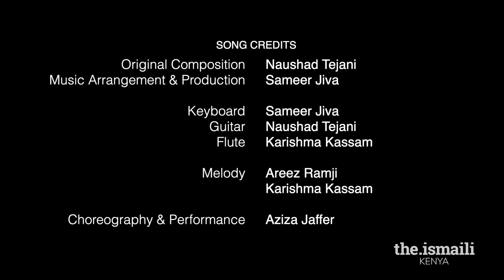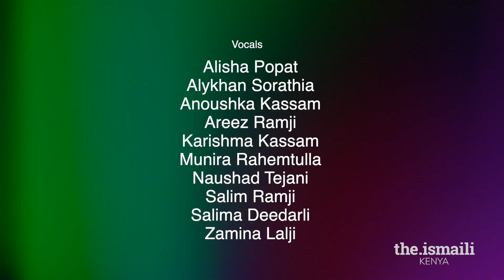Jashn E Eid - The Pamoja Ensemble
Artistes from around the Kenya Jurisdiction came together virtually to  create this inspiring piece for Eil Ul Fitr! Enjoy!

Featuring:
VOCALS

Salim Ramji - Nairobi, Kenya
Naushad Tejani - Nairobi, Kenya
Karishma Kassam - Nairobi, Kenya
Anoushka Kassam - Nairobi, Kenya

INSTRUMENTALS:
Sameer Jiva - Keyboard
Naushad Tejani - Guitar
Karishma Kassam - Flute

DANCE:
Aziza Jaffer (Burundi)

LYRICS
Verse 1 Urdu;

Jashna hai yeh, Mahe Ramzan ka
Jashna hai yeh, Hamari Pehchan ka
Laya hai yeh din, rehmateen, barkateen
Hoon Kushiyan Mubarak, (hoo) Eid Mubarak

Verse 2 - English;

Its a celebration, of Ramadhan
Its a celebration, of Unity
This day has come with joy, love and Prosperity
So let’s rejoice and say, Eid Mubarak

Verse 3 - Gujarati

Eid laave che, ghani Khushiyo
Eid na adhare, mate che antara
Eid kare che, Khuda nu naam roshan
Etle kahiye che, Eid Mubarak..

Verse 4 - Kiswahili

Tuna Sherekea, Mwezi Mtukufu
Twapata, Baraka Zote
Tuna Mshukuru, Mwenyezi Mungu
Iddi yawadia, Leo Imewadia